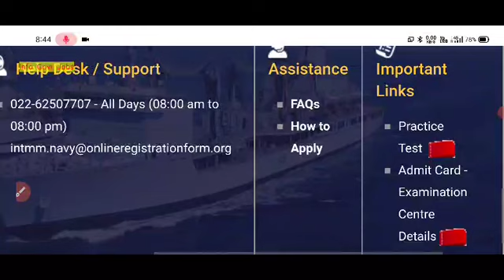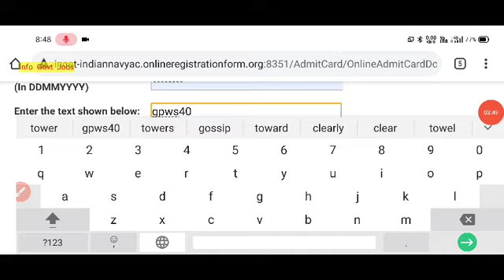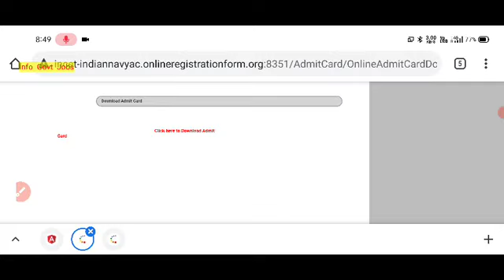Navy Tradesman सभी सवाल || How to check Navy Tradesman Admit Card || Navy tradesmen Exam Postponed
About Video -

About Video -

Indian Navy tradesman previous year papers
Indian Navy tradesman previous year cutoff 2020
civilian vacancy
Indian Navy tradesman online form apply
Indian Navy tradesman syllabus
Indian Navy tradesman paper pattern 2019
Indian Navy tradesman paper pattern 2020
Navy tradesman paper pattern 2021
Indian Navy tradesman paper pattern 2021
Indian Navy tradesman previous year papers PDF format
Navy tradesman model papers
Navy tradesman paper pattern
Navy tradesman model paper PDF format
Navy tradesman previous year paper download
Navy tradesman qualification
Indian Navy tradesman age limit
Navy tradesman age limit
how to apply Indian Navy tradesman form
Indian Navy tradesman Syllabus Paper Pattern, Negative Marking | Navy tradesman Cutt Off & Old Paper
 Navy tradesman admit card kaise download Karen how to download